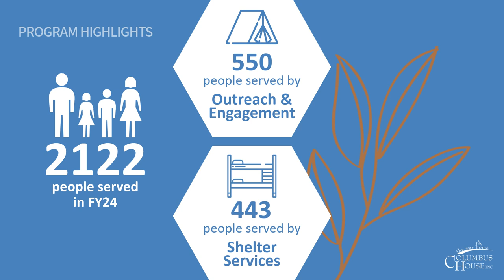Columbus House Impact Report 2023 2024 Highlights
Out now! Read "Hope and Homes: Celebrating Our Collective Impact"